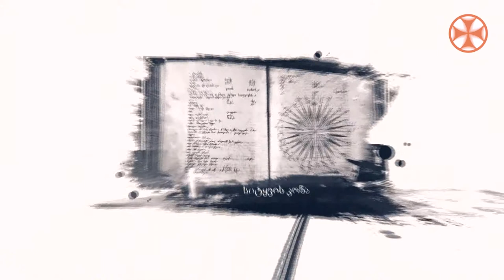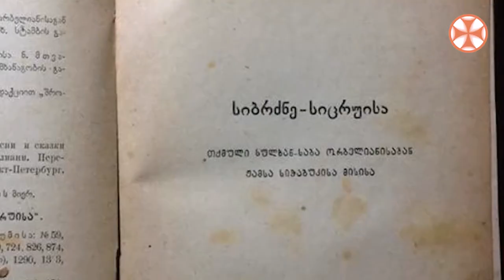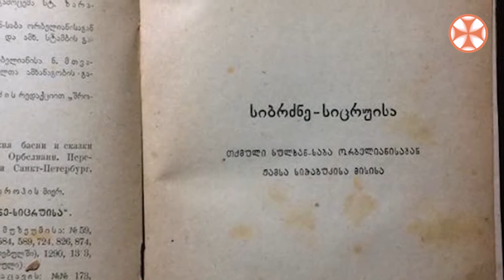ლიტერატურული პანორამა სულხან-საბა ორბელიანი